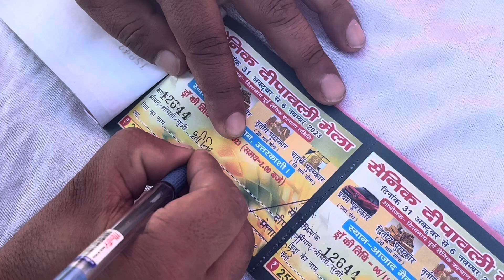सैनिक दीपावली मेला 🥰 लॉटरी टिकट ले ही लिया हमने भी😅